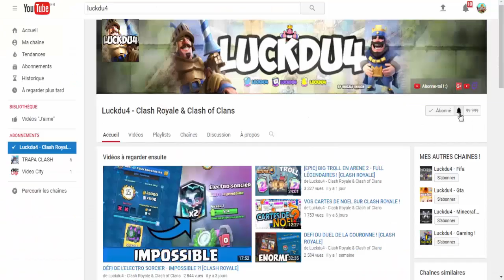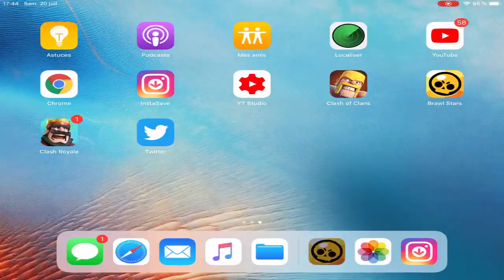Pack Opening sur Brawl Stars et quelques attaques !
Bonjour à tous on se retrouve pour une vidéo sur : 'Pack Opening sur Brawl Stars et quelques attaques !'

Bon Visionnage !